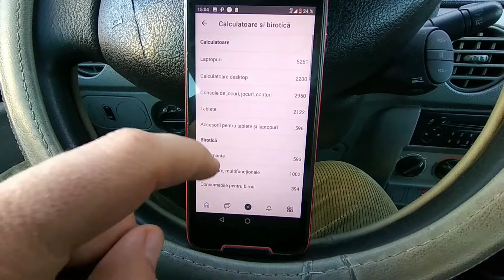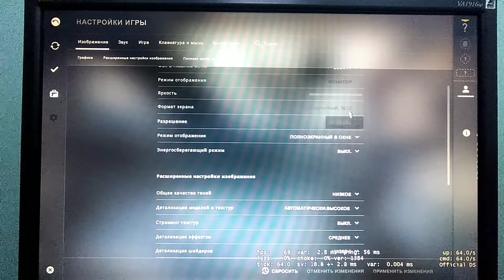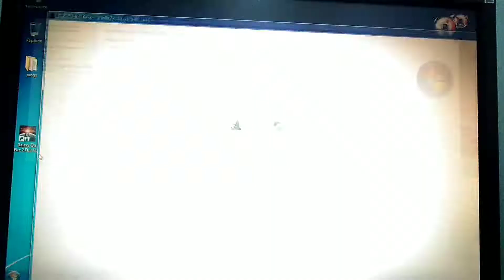минимальный игровой пк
Asus P7H55-M / USB 3
Intel x 3430 4 ядра (аналог i5 760)
2 x 4 ГБ ddr 3 1600 МГц
 Жесткий диск 320 гб
видеоадаптер AMD HD5750 1gb ddr5